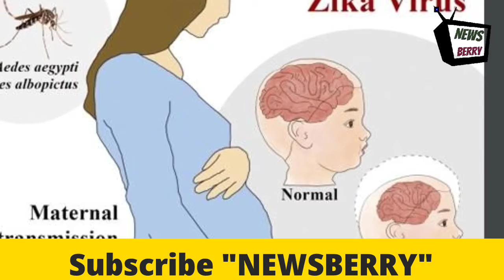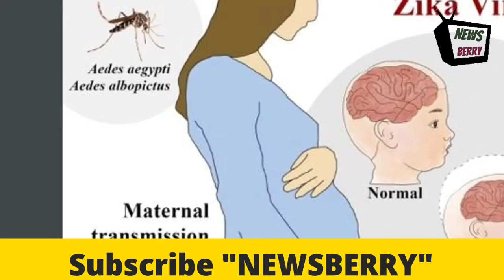In midst of Coronavirus pandemic, zika virus case found in kerala|what is Zika virus